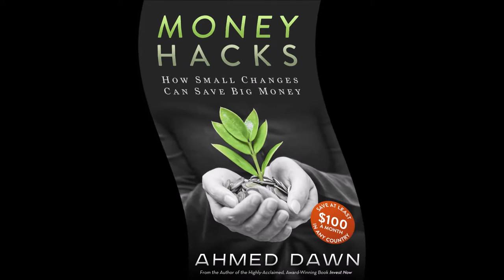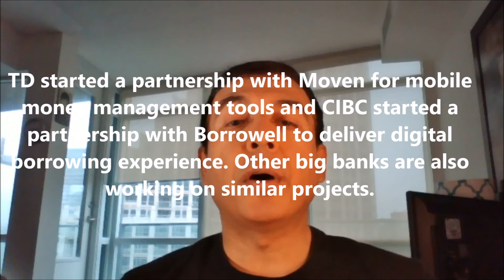Canada's Best High Interest Savings Account? FinTech Eq Bank? ByFinancial Author Ahmed Dawn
FinTech Financial Institutions Are Shaking Big Banks. Financial author Ahmed Dawn's insights.